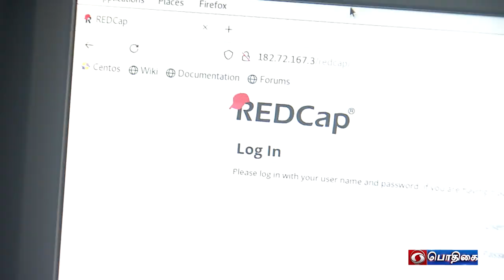Dr. Thara Rangasamy - Nari Shakti Puraskar Awardee (2022) | NamVirundhinar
Guest:
Dr. Thara Rangasamy
Nari Shakti Puraskar Awardee (2022)